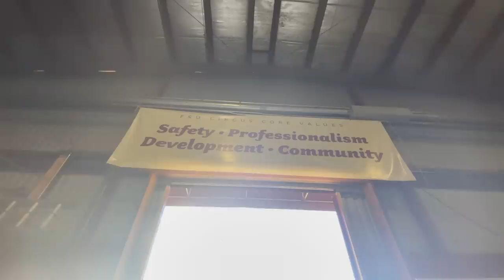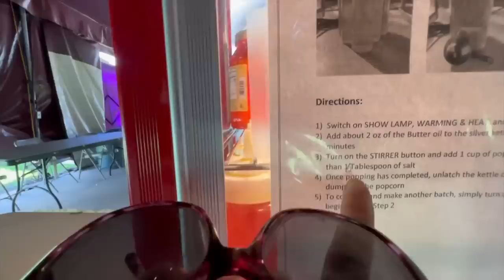Katie’s Backstage Tour of the CIRCUS: Prepare to Be Amazed!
This is definitely not your average circus! Katie takes us a backstage tour of the costumes, equipment, locker room and concessions at the Florida State University Flying High Circus. This is one tour you don't want to miss! Filmed 4-15-23 Join Our FAMMELLY Adventure!